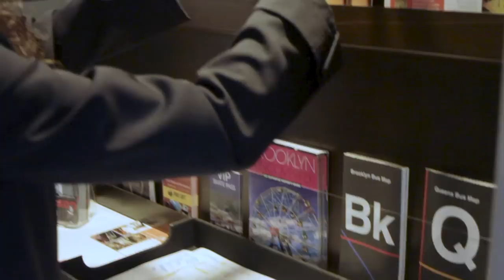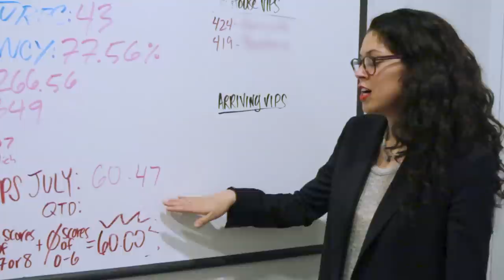Assistant Hotel Manager | What I do & how much I make | Part 1 | Khan Academy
Natalie talks about her responsibilities and compensation as assistant general manager for NU Hotel in Brooklyn. This video is part of a series on Khan Academy covering the responsibilities, requirements, and financial aspects of careers.

Careers and Personal Finance on Khan Academy: Are you wondering how to land your dream job? How to pay off student loans? What’s the best way to negotiate your salary? Finding answers to questions like these can be hard, but we’re here to help. We ask real people in real jobs how they make it all work in our new video series about careers and personal finance, brought to you with support from Bank of America. Check out the videos on Better Money Habits, Bank of America's financial literacy

About Khan Academy: Khan Academy is a nonprofit with a mission to provide a free, world-class education for anyone, anywhere. We believe learners of all ages should have unlimited access to free educational content they can master at their own pace. We use intelligent software, deep data analytics and intuitive user interfaces to help students and teachers around the world. Our resources cover preschool through early college education, including math, biology, chemistry, physics, economics, finance, history, grammar and more. Khan Academy has been translated into dozens of languages, and 100 million people use our platform worldwide every year. More free lessons at KhanAcademy.org